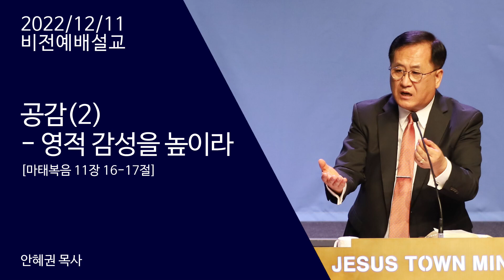221211 비전예배설교 "공감(2) 영적 감성을 높이라" 안혜권목사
공감 예수마을교회 22/12/11 비전예배설교

제목 : 공감(2) 영적 감성을 높이라
성경 : 마태복음 11장 16-17절
설교 : 안혜권 목사